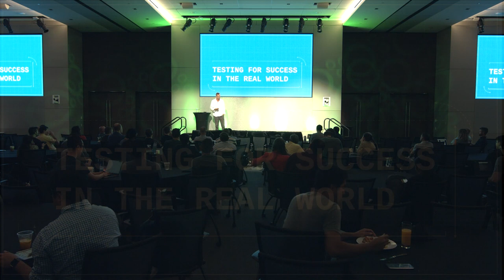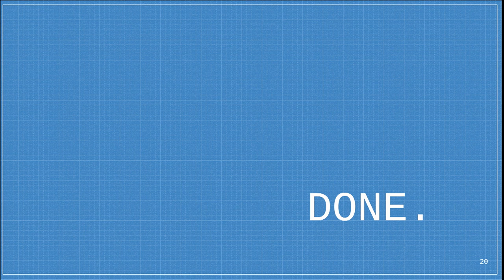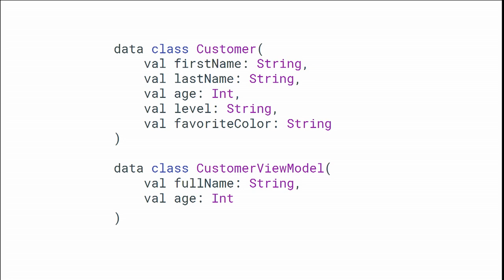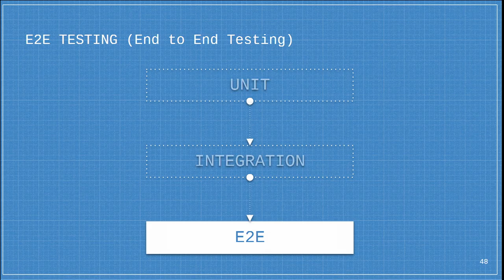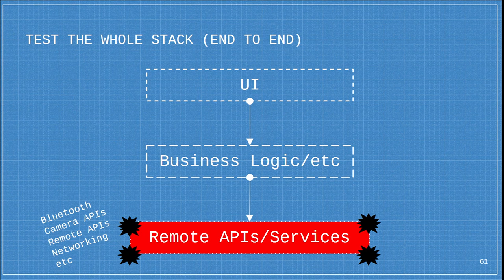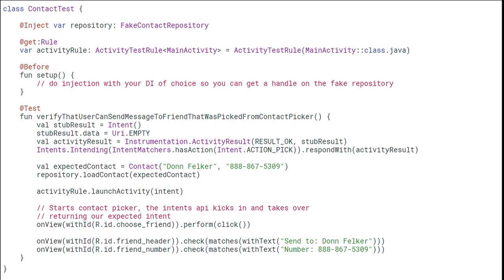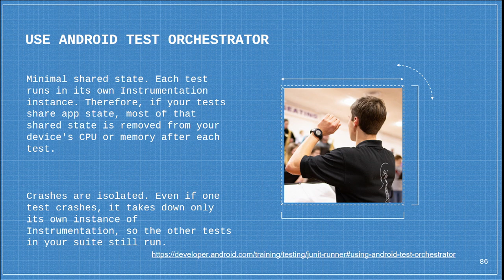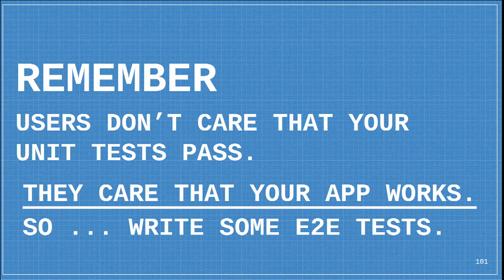Testing for Success in the Real World - Donn Felker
Does that code you just wrote actually work? How do you know? How do your teammates know? You did write tests for that, right? What kind did you write though? Unit? Integration? System? End-to-End? What about mocking and stubbing? I know, you only changed two lines of a legacy piece of the app… but still, how do you know this didn’t break anything?

Ugh. Let’s face it testing your application is difficult and tedious. Where can you get the most bang for your buck? What’s the 20% of work that gets you 80% of the return? In this session you’ll learn where you can focus your attention to gain the most traction in your testing endeavors. From mocking api calls, to juxtaposing the benefits of unit testing vs end-to-end testing, we’ll cover it all.